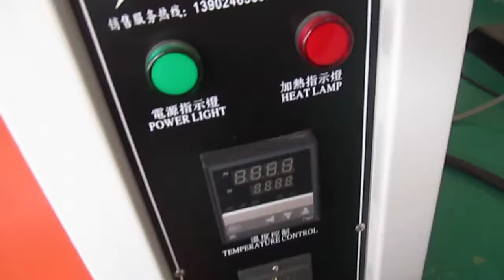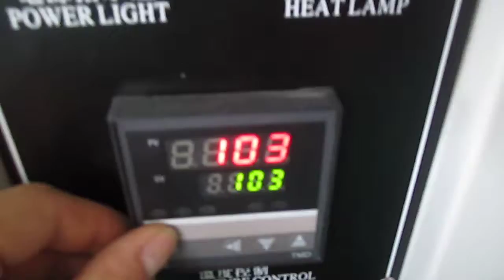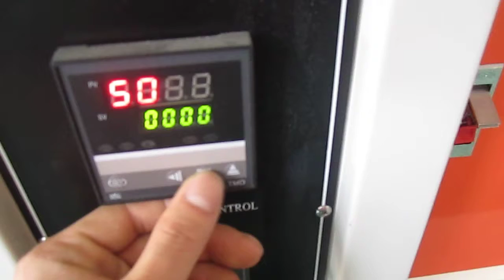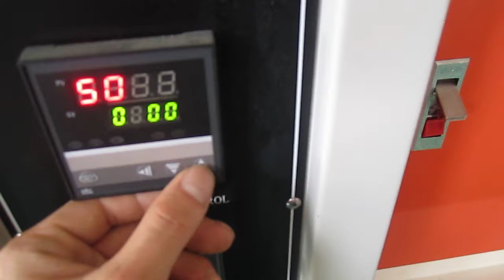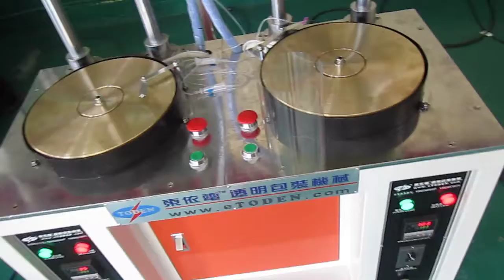40-195mm Diameter Cylinder Tube Edge Curling Machine A220 Onside Operation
40-195mm Diameter Cylinder Tube Edge Curling Machine A220
Edge curling machine operation
skype: etoden88